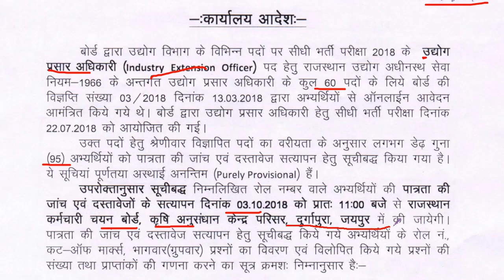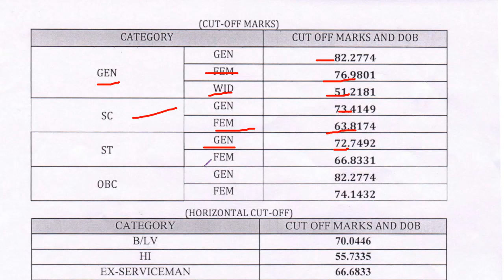RSMSSB उद्योग प्रसार भर्ती 2018 | RSMSSB Industry Extension Officer | Employments Point